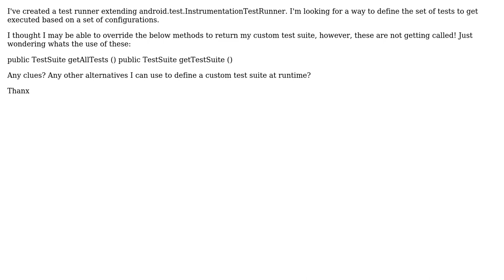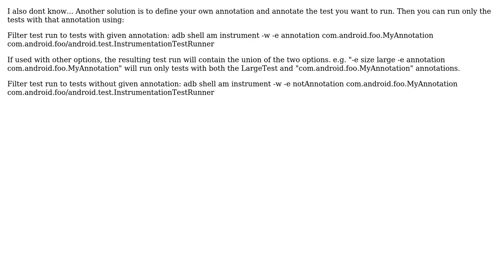getAllTests and getTestSuite in android.test.InstrumentationTestRunner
With thanks & praise to God, and with thanks to the many people who have made this project possible! You are responsible for your own actions.